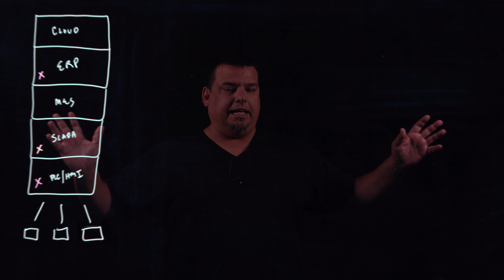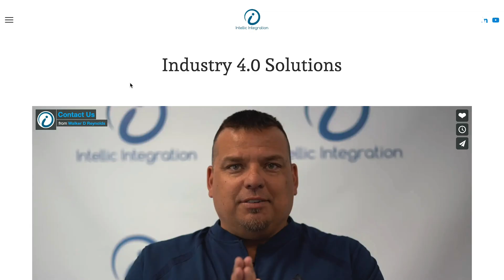New Studio & Channel Update Video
Our new studio!!  As promised we created a new studio to bring you the best quality educational content on IIoT, Industry 4.0, and Digital Transformation in an easy to consume format.